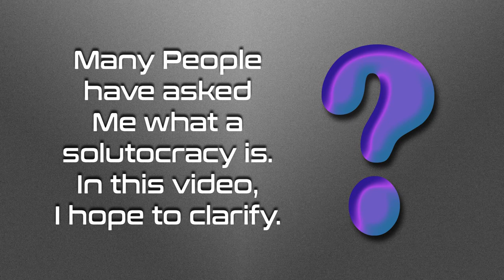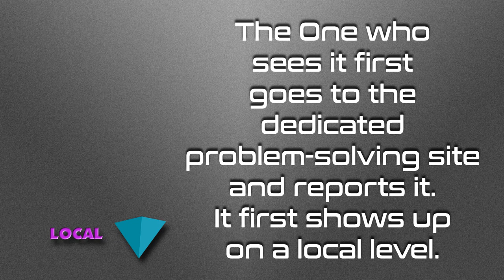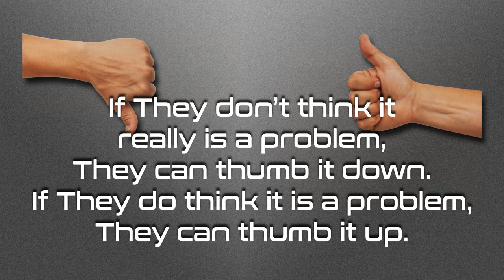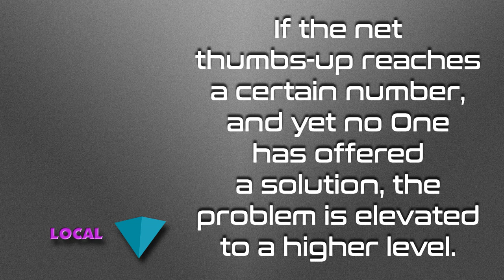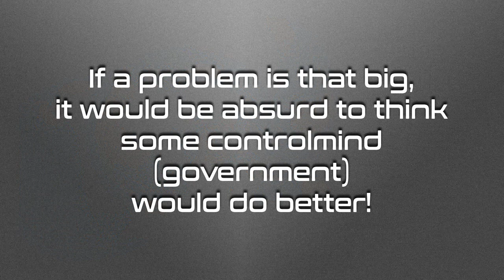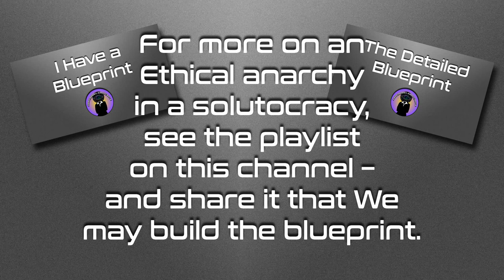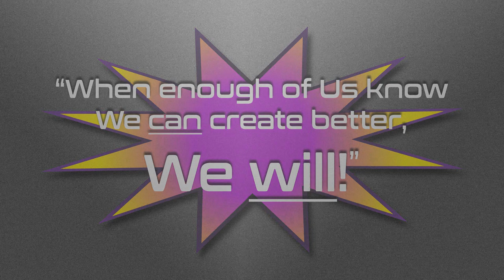Solutocracy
A society based on solving problems, rather than passing "laws" and enFORCING them.  Here are the details.

Love always.